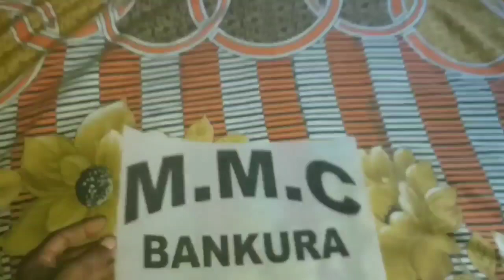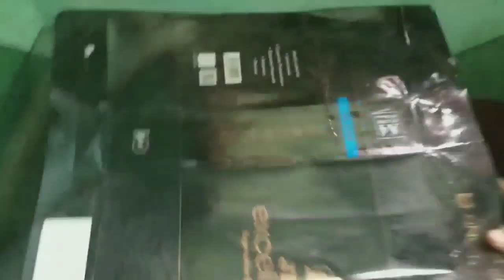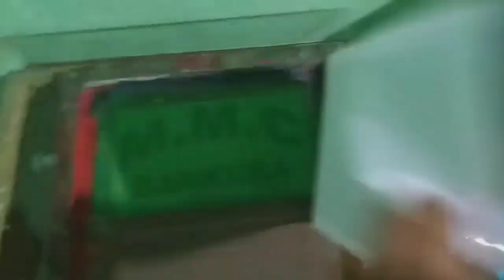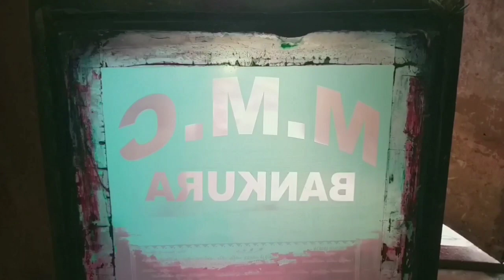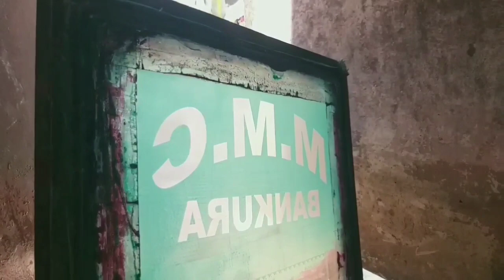স্ক্রিন প্রিন্ট এর জন্য ছাপ বা এক্সপোস কিভাবে দেবেন। Screen Printing Expose Tutorial in Bangla.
নমস্কার বন্ধুরা আমি বুবাই আর আজকের ভিডিওতে আপনারা দেখবেন কিভাবে স্ক্রিন প্রিন্ট করার জন্য এক্সপোস বা ছাপ কিভাবে তোলা হয় ।